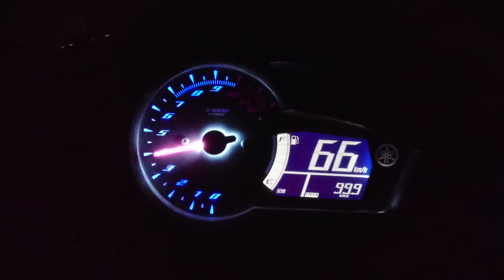Test Top Speed Mx King 6 Speed Ecu Standard 150cc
Test run menyusul